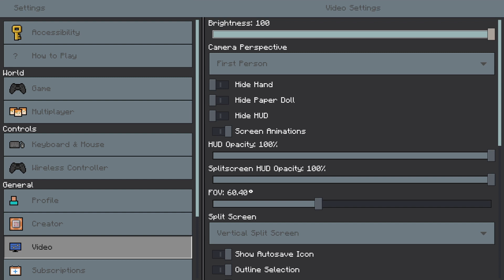TipsyCraft Spare Bits 2